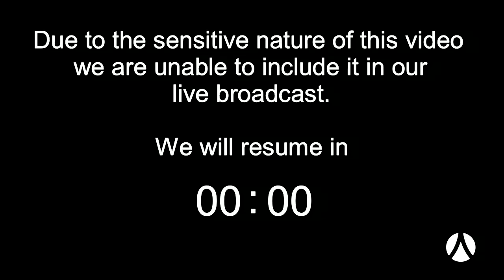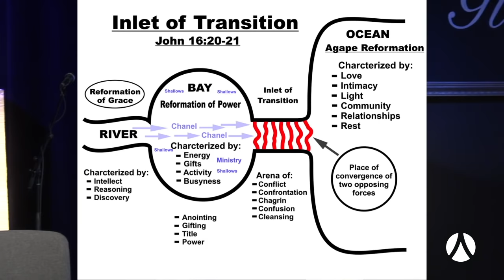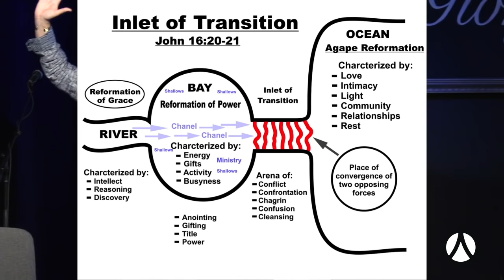The Importance of Identity - Leif Hetland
Whether you are a student, a young adult, older adult, at home, or in the marketplace, there is a place for you in The Garden.

If these resources have been a blessing to you, we welcome your donations

Interested in getting discipled hands on for a year? for our training school and learn how to walk with God with the The Garden community!